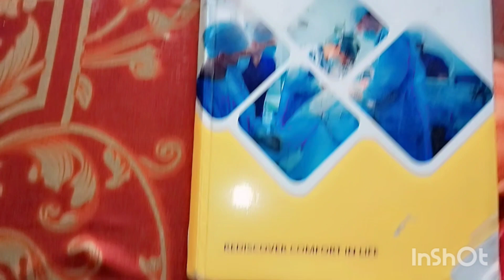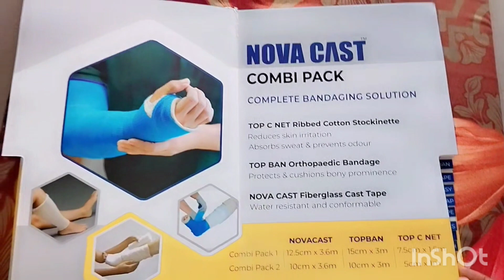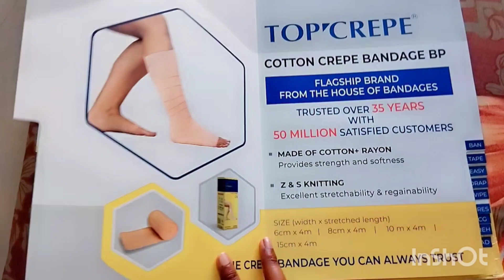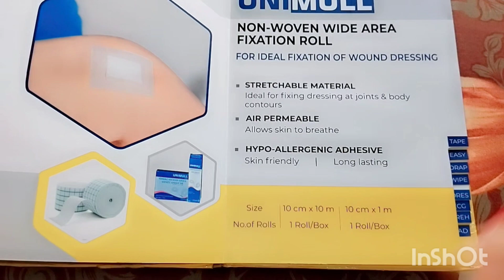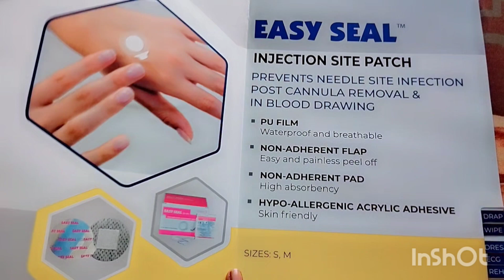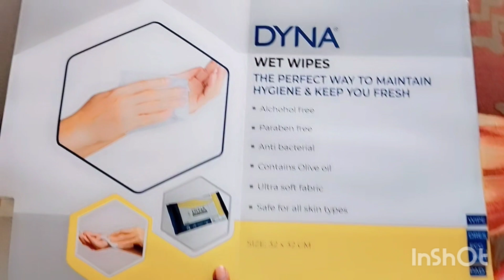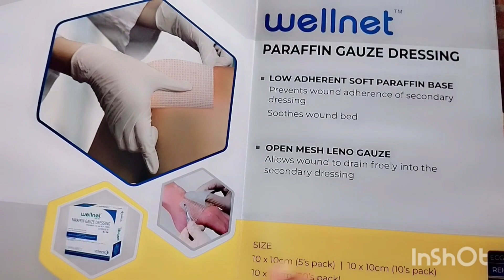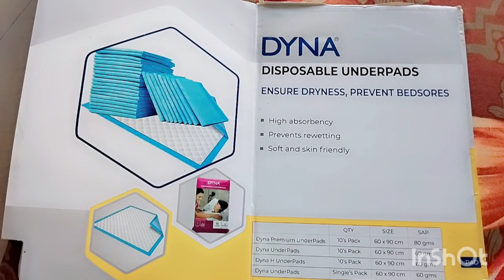Dynamic technology medicals || Rediscover comfortable in life ❤️ knowledge video@tanya_yadav_783 🥀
Dynamic technology medicals || Rediscover comfortable in life ❤️ Book